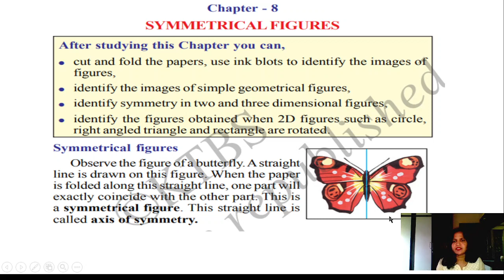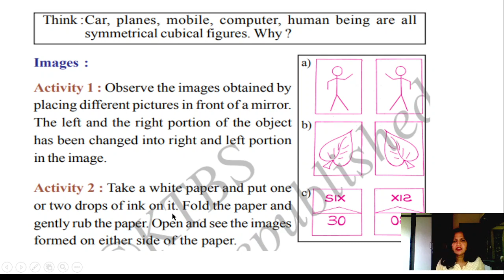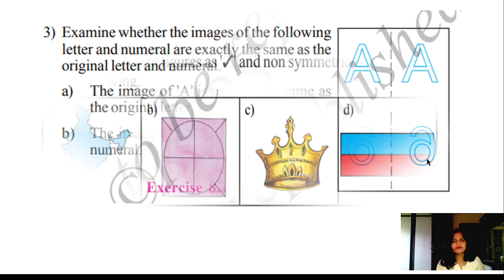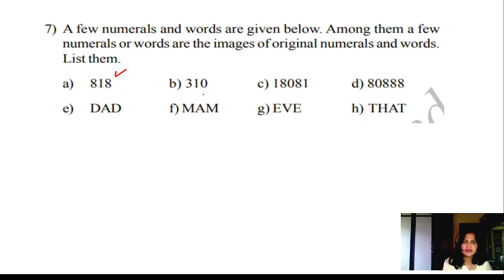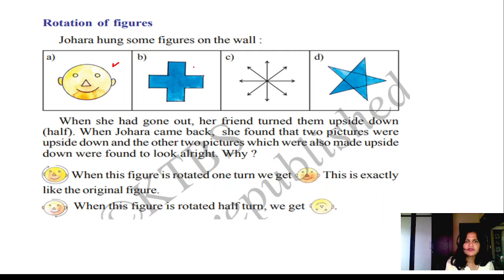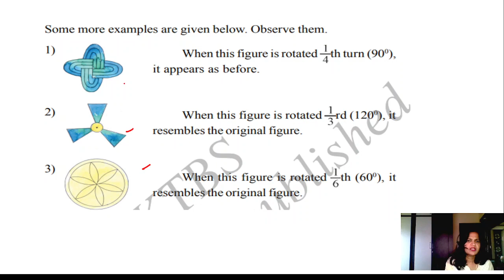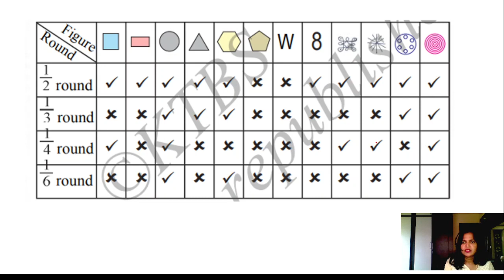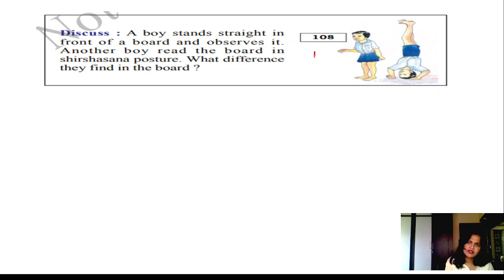chapter 8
chapter 8 symmetrical figures, draw the figures which resemble the original figure when rotated 1/4 round,
Karnataka state board maths 5th in kannada midium ,ktbs 5th maths,